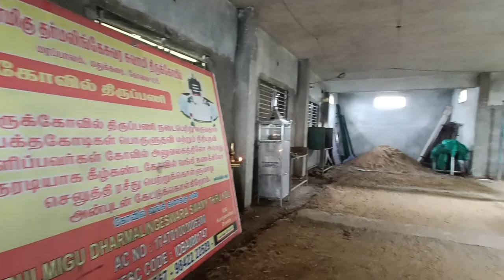Dharmalingeshwarar | Dharmalinga malai | Coimbatore |உலகம் சுற்றும் வாலிபன் | Karaikudi Pandya USV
Dharmalinga Malai:

       Dharmalinga Malai is a Shiva temple on top of a hill near Coimbatore. Lord Dharmalingeswaraswamy, the temple deity, is a Swayambumurthi (self-manifested). The temple is located 13 km south of Coimbatore city. The temple is situated in Marappalam, Madukkarai in Coimbatore District.

There are nearly 1000 steps to reach the top of the temple.

தர்மலிங்க மலை அருள்மிகு தர்மலிங்கேஸ்வரர் திருக்கோயில் – Darma Lingeswarar Temple

அருள்மிகு தர்மலிங்கேஸ்வரர் திருக்கோயில்

மூலவர்:

தர்மலிங்கேஸ்வரர்

தல விருட்சம்:

வில்வமரம்

ஊர்:

தர்மலிங்க மலை

மாவட்டம்:

கோயம்புத்தூர்

மாநிலம்:

தமிழ்நாடு

திருவிழா:

மகாசிவராத்திரியில் விடிய,விடிய கோயிலில் பஜனை நடத்தப்படுகிறது. அமாவாசை, கிருத்திகை, பிரதோஷம் ஆகிய நாட்களில் சிறப்பு அபிஷேகம் ஆராதனை செய்யப்படுகிறது. ஐப்பசி பவுர்ணமி மட்டுமின்றி தைப்பூசத்தன்றும் சிவனுக்கு அன்னாபிஷேகம் செய்யப்படுகிறது.

தல சிறப்பு:

இங்கு சிவன் சுயம்பு மூர்த்தியாக அருள்பாலிக்கிறார். பவுர்ணமி நாளில் கிரிவலம் வந்து இறைவனை வழிபாடு செய்கிறார்கள்.

திறக்கும் நேரம்:

காலை 6 மணி முதல் 11 மணி வரை, மாலை 4மணி முதல் இரவு 8மணி வரை திறந்திருக்கும்.

முகவரி:

அருள்மிகு தர்மலிங்கேஸ்வரர் திருக்கோயில், தர்மலிங்க மலை, பாலக்காடு ரோடு, மதுக்கரை-641105, கோயம்புத்தூர் மாவட்டம்.